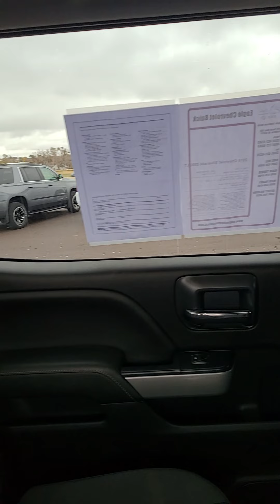2018 Chevrolet 2500 LT Z71 - White - Stock # P1264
Features:
Air cleaner, high-capacity
 Battery, heavy-duty 720 cold-cranking amps/80 Amp-hr, maintenance-free with rundown protection and retained accessory power
 Brakes, 4-wheel antilock, 4-wheel disc with DuraLife brake rotors
 Capless Fuel Fill (Gas engine only. Not available with (ZW9) pickup box delete.)
 Engine, Vortec 6.0L Variable Valve Timing V8 SFI, E85-compatible, FlexFuel capable of running on unleaded or up to 85% ethanol (360 hp [268.4 kW] @ 5400 rpm, 380 lb-ft of torque [515.0 N-m] @ 4200 rpm) (Does not include E85 capability with (ZW9) pickup box delete.)
 GVWR, 9500 lbs. (4309 kg) (Requires (L96) Vortec 6.0L V8 SFI engine or (LC8) 6.0L V8 SFI Gaseous CNG/LPG capable engine. Not available with CK25943 or CC25903 model.)
 Pickup box
 Rear axle, 4.10 ratio (Requires (L96) Vortec 6.0L V8 SFI engine or (LC8) 6.0L V8 SFI Gaseous CNG/LPG capable engine.)
 Recovery hooks, front, frame-mounted, black
 Steering, Digital Steering Assist (Requires Double Cab models and (L5P) Duramax 6.6L Turbo-Diesel V8 engine or Crew Cab models.)
 Steering, Recirculating Ball with smart flow power steering system
 Suspension Package, Standard includes 51mm twin tube shock absorbers and 33mm front stabilizer bar
 Transfer case, electronic shift with rotary dial controls (Requires 4WD models.)
 Transmission, 6-speed automatic, heavy-duty, electronically controlled with overdrive and tow/haul mode. Includes Cruise Grade Braking and Powertrain Grade Braking (Requires (L96) Vortec 6.0L V8 SFI engine or (LC8) 6.0L V8 SFI Gaseous CNG/LPG capable engine.)